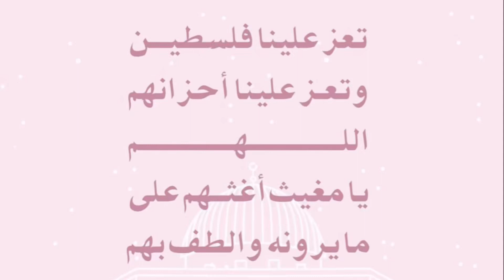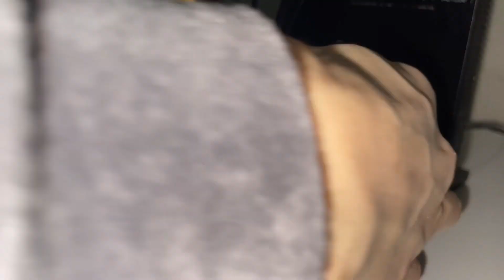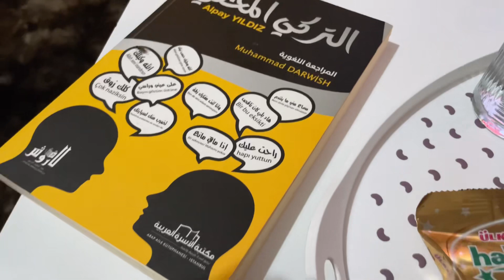صار لازم احكي ماعاد اقدر اضلّ ساكتة 💔 | حكي مهم لازم تسمعوه 🙏🏻 | روتيني اليومي بِـ إسطنبول